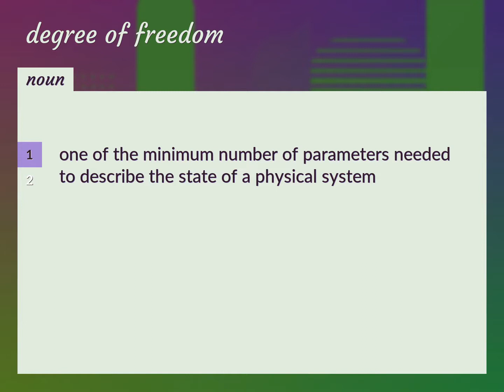Degree of freedom | meaning of Degree of freedom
What is DEGREE OF FREEDOM meaning?

Susan Miller (2022, August 21.) Degree of freedom meaning